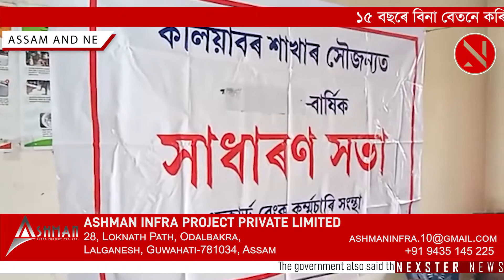Future of employees from Ascard Bank in danger.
১৫ বছৰে বিনা বেতনে কৰি গৈছে বেংকৰ কাম-কাজ সমূহ। শীঘ্ৰেই দাবী পূৰণ নকৰিলে ২৬ জানুৱাৰীত অৱস্থান ধৰ্মঘট কাৰ্য্যসূচী গ্ৰহণৰ হুংকাৰ।